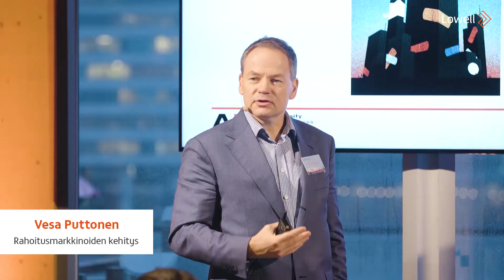Lowell - Brand New Day 13.11.2018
Lowell Brand New Day -tapahtuma järjestettiin 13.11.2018 Allas Sea Poolilla Helsingissä. Video kokoaa yhteen marraskuisen aamun tunnelmat ja esittelee aamiaisseminaarin puheenvuorot. Tapahtumassa Lowell Suomen Tuija Keronen ja Juho Ylinen puhuivat vastuullisesta luotonannosta osana asiakasvalintaa. Tämän jälkeen Vesa Puttonen syventyi rahoitusmarkkinoiden kehitykseen ja Katri Saarikivi korosti tunteiden ja empatian merkitystä digitalisoituvassa asiakasvuorovaikutuksessa.